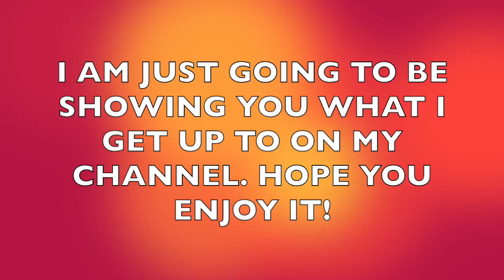Welcome to my Channel